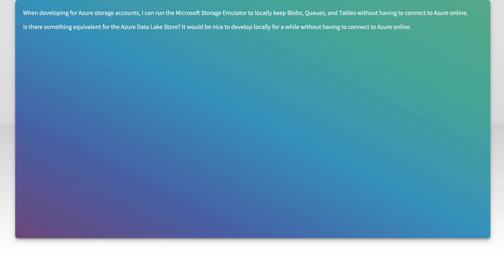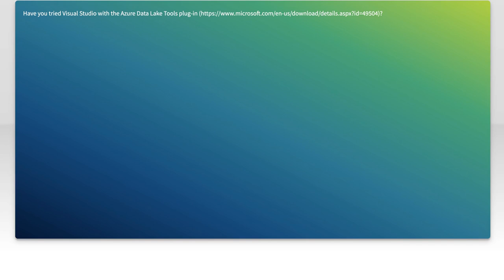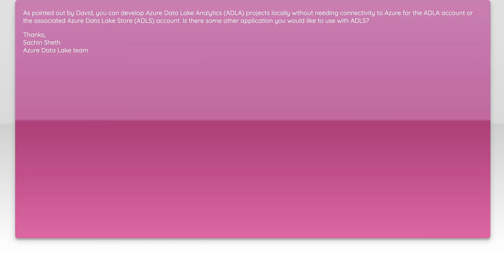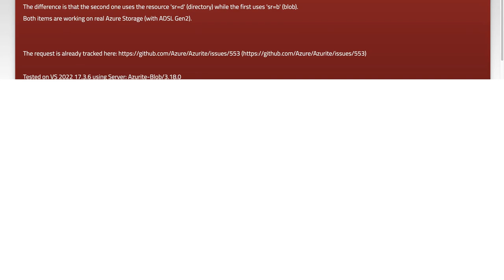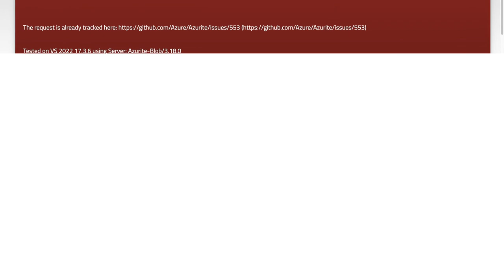Is There a Local Emulator for the Azure Data Lake Store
azure-data-lake: Is There a Local Emulator for the Azure Data Lake Store

Related to: azure-data-lake